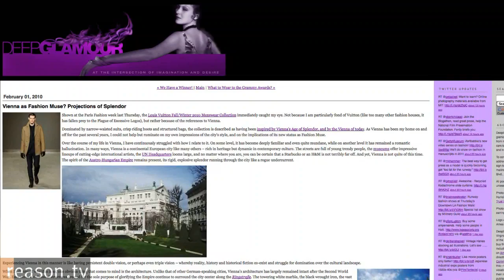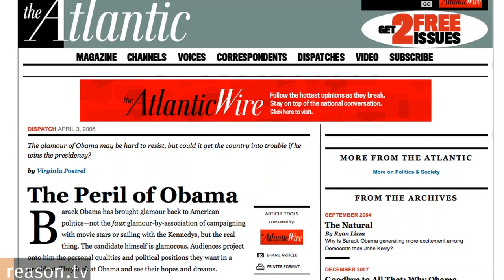Virginia Postrel: Glamour, Politics, & Voter Expectations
Glamour is "not just about movie stars," says Virginia Postrel.

The editor in chief of Deepglamour.net and former Editor in Chief of Reason magazine points out that glamour, which originally meant a literal magic spell "that promises to to transcend ordinary life and make the ideal real," is especially powerful when applied to the world of politics.

Reason.tv's Ted Balaker sat down with Virginia Postrel to find out how glamour fuels voters' expectations, which modern political figures are glamourous (Barack is, Sarah isn't), and why glamour is both an advantage and a burden.

Interview by Ted Balaker. Shot by Hawk Jensen and Paul Detrick. Edited by Paul Detrick.

About eight minutes.

for downloabable iPod, HD and audio versions of this and all our videos.

Postrel, an organ donor and cancer survivor, talks to Reason.tv about health care reform in a separate video, available

And come back to Reason.tv March 15 through March 19 for the debut of Reason Saves Cleveland With Drew Carey: How to fix the "Mistake on The Lake" and other once-great American cities, an original six-part documentary series.